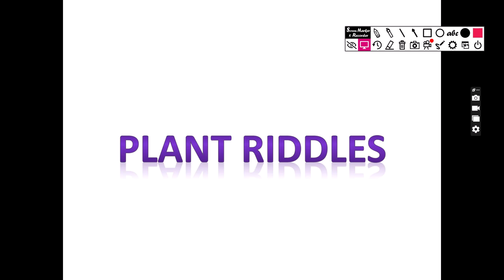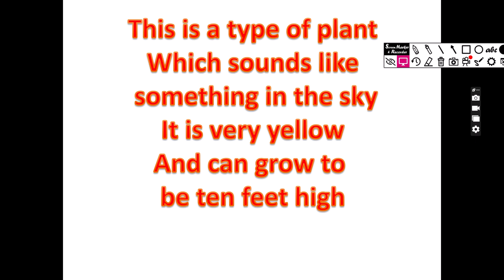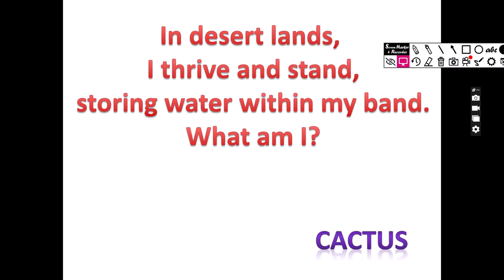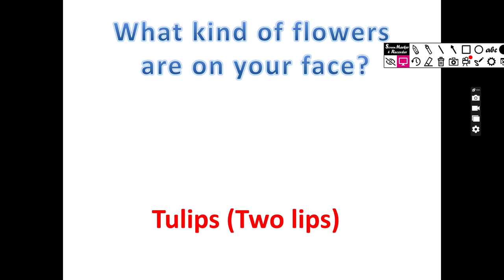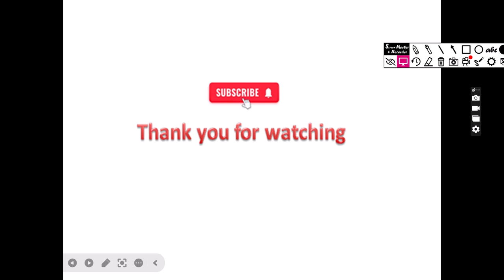Plants and Tree Riddles in English/Who am i?/Plant Riddles for kids/play with Tree Riddles Puzzles